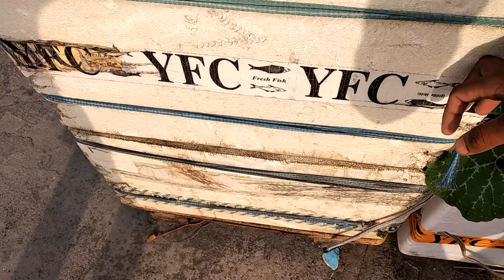घर की छत पर सब्जी कैसे उगाए, घर की छत पर सब्जी तैयार तरीका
सब्जी की खेती की जानकारी,
डीडी किसान छत पर बागवानी,
 घर की छत गमले में टमाटर,
पौधे पर लगने वाली सब्जियां घर पर,
पौधे वाली सब्जी,
घरेलू बागवानी,
गमले में करेला,
सब्जी उगाने का तरीका,
घर पर सब्जियां कैसे उगाये,
छत पर बगीचा,
सब्जी  घर पर उगाने का समय,
सब्जी की खेती  घर पर कैसे करें,